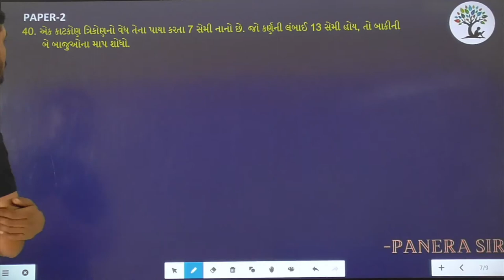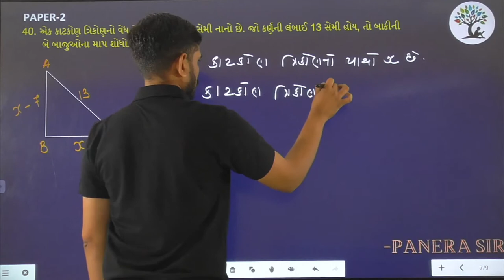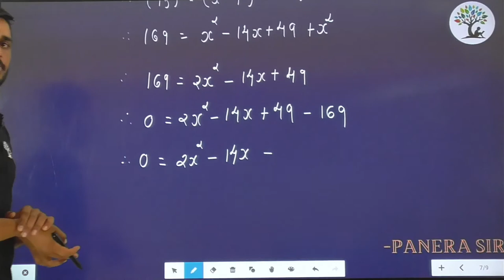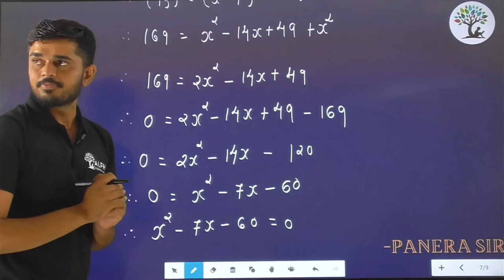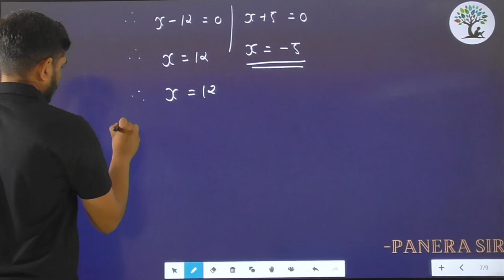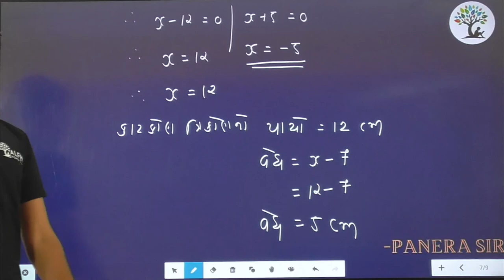Paper 2 | Que 40 | Basic Maths | Alpha Vidhya Sankul | in Gujarati by Panera Sir